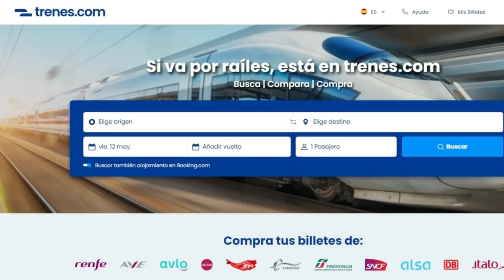▶️IMPORTANTES PASOS en Obras CRUCIALES para ANDALUCÍA / Tren Alta Velocidad Huelva y Jaén / Motril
Estos días hemos conocido importantes iniciativas para dar fuertes empujones a obras muy reclamadas en territorio andaluz, como el tren a Motril, las mejoras entre Córdoba y Jaén y extender la línea hasta Granada, la línea de alta velocidad Sevilla-Huelva-Faro o impulsos al eje transversal.
Y te lo cuento en el vídeo.
➡️ CONTACTA Conmigo en FACEBOOK:
🎨 Diseño LOGO del Canal:
*Nueva estación Granada:
*Metro de Málaga:
JAÉN:
*Imágenes Jaén: